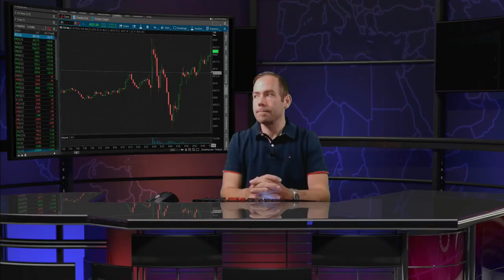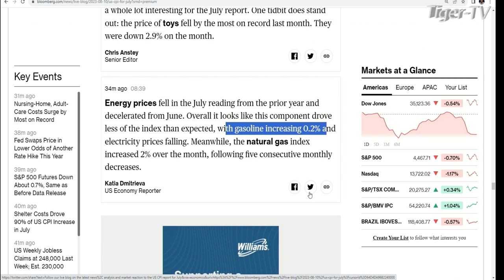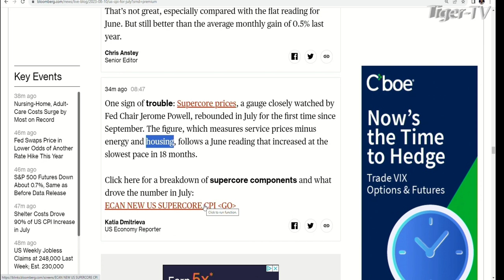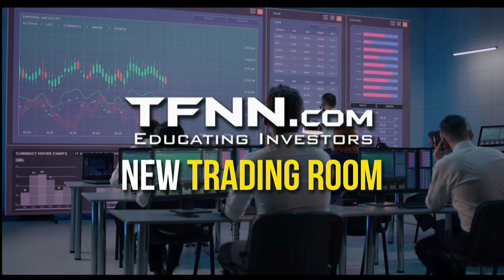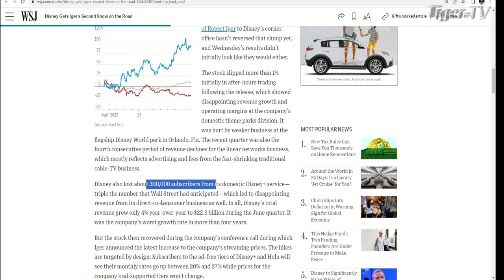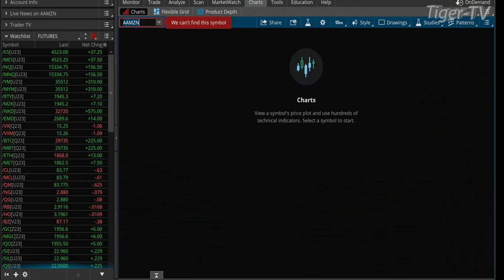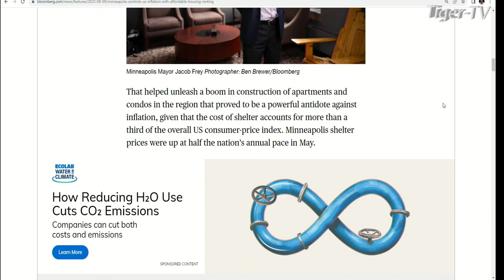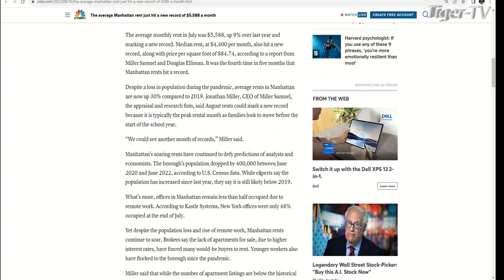August 10th The Morning Market Kickoff with Tommy O'Brien on TFNN - 2023